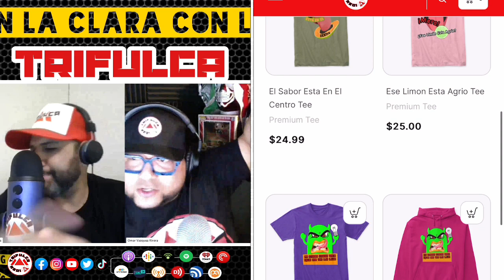Vergüenza Total La Cartelera Para WWC Summer Madness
Trifulca Media Presenta:
En La Clara Con La Trifulca Con Omar Vázquez y Alex Torres quienes analizan, la próxima cartelera de WWC.